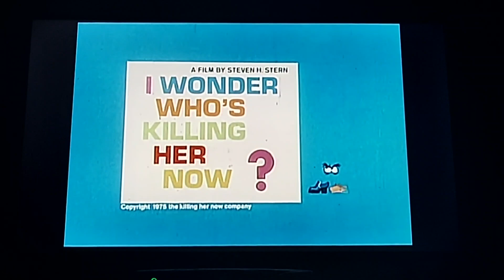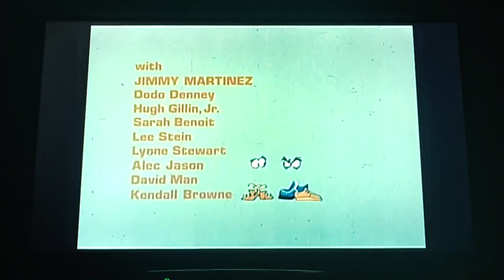"I Wonder Who's Killing Her Now" (1975) Opening Credits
Soundtrack music composed by Pat Williams. Source: YouTube.